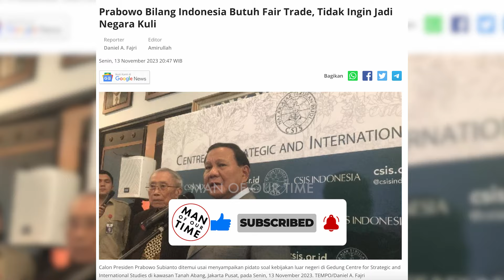Gagasan Prabowo tentang Fair Trade mengedepankan kepentingan Nasional | The Man of Our Time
Prabowo sering kali menggaungkan Fair Trade untuk perdagangan internasional. Kebijakan yang mementingkan kepentingan nasional dan sudah saatnya Indonesia menjadi tuan bagi sumber daya alamnya sendiri hanya dapat dilakukan oleh pemimpin yang mempunyai jiwa nasionalis tinggi seperti Prabowo Subianto.